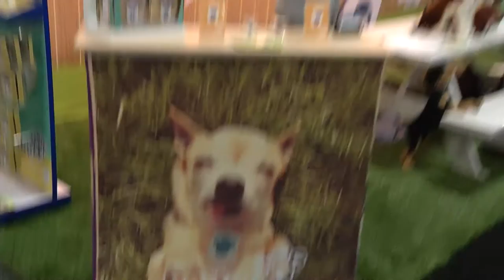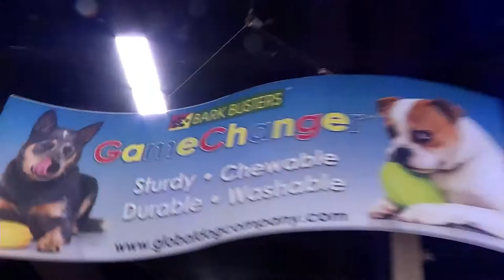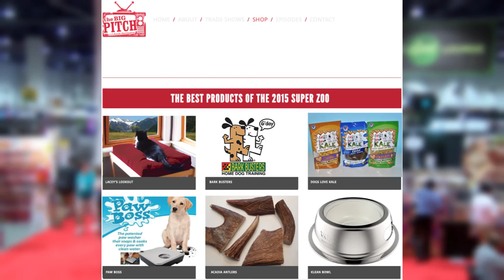Paw Boss on The Big Pitch with Ex Shark Kevin Harrington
See our pitch to the ex shark Kevin Harrington in Las Vegas!

The Paw Boss is the only patented paw washer that can soap and soak every paw with clean water without having to go back and forth to the sink!